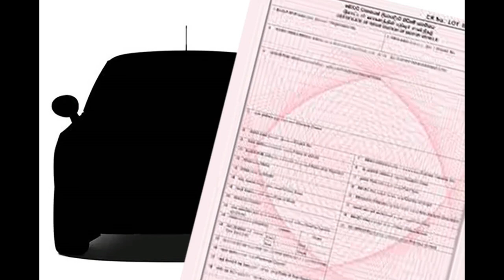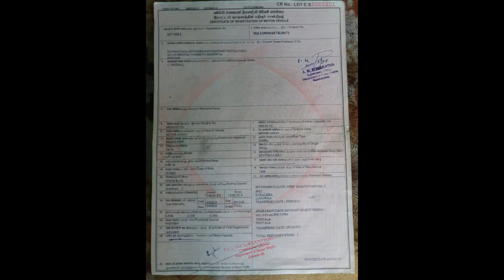වාහන හිමියන්ට මෝටර් රථ ප්‍රවාහන දෙපාර්තමේන්තුවෙන් විශේෂ දැනුම්දීමක් - Department of Motor Traffic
සියලු වාහන හිමියන්ට මෝටර් රථ ප්‍රවාහන දෙපාර්තමේන්තුවෙන් විශේෂ දැනුම්දීමක් - Department of Motor Traffic